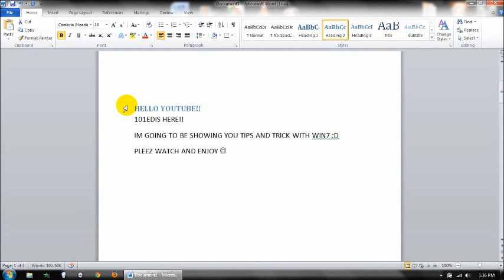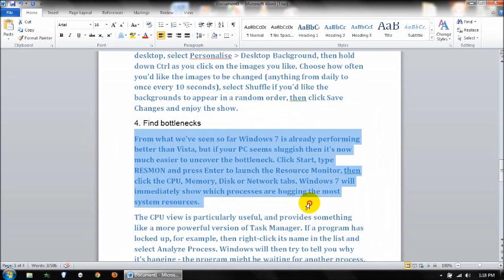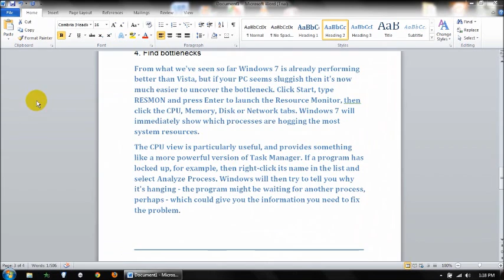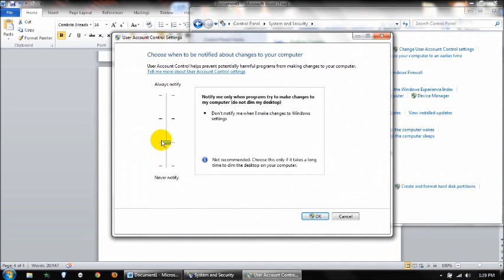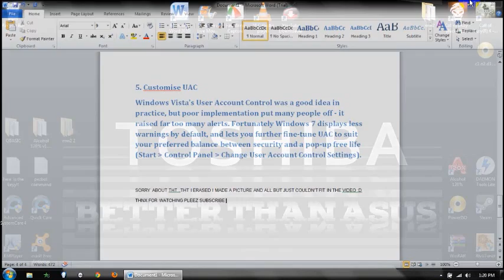WIN7 TRICKS!!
okay here is some tricks on win7 maybe you will know some but there pretty useful and cool

please no rude cmmts :D